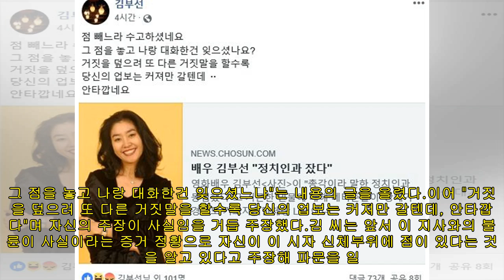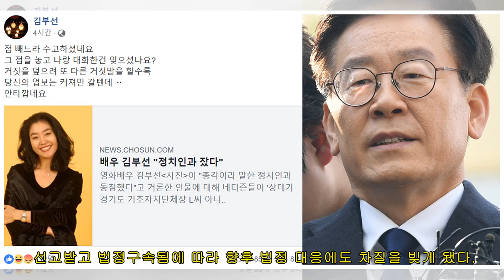김부선 "점 빼느라 수고하셨다" … 이재명에 거짓말 주장